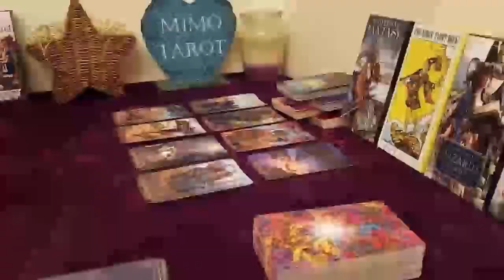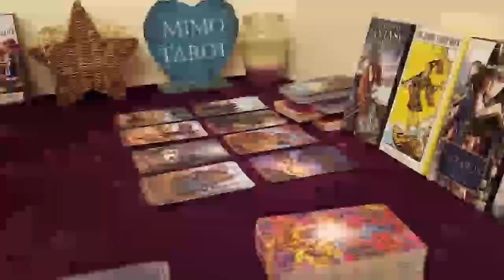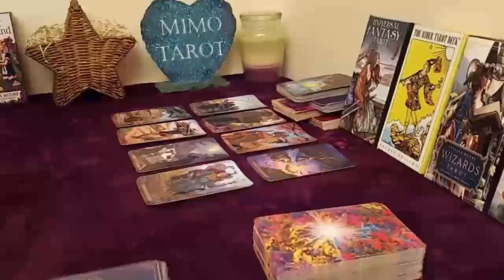SAGITTARIUS TAROT LOVE READING, THEY'RE CRAZY ABOUT YOU !!